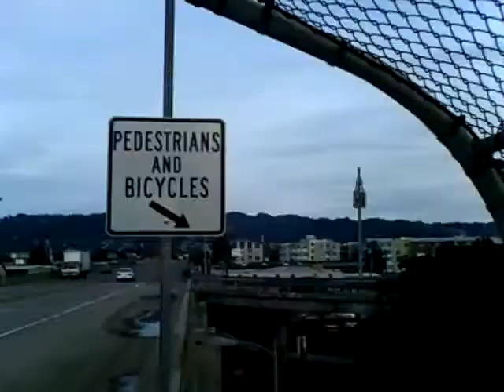hobo christmas_0001.wmv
Hobo Christmas tree under University Ave, Berkeley.